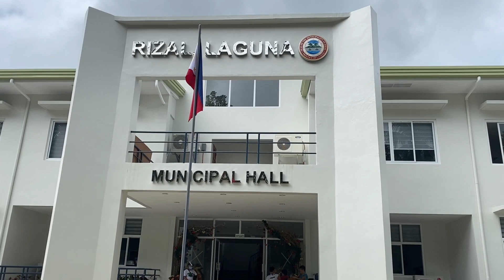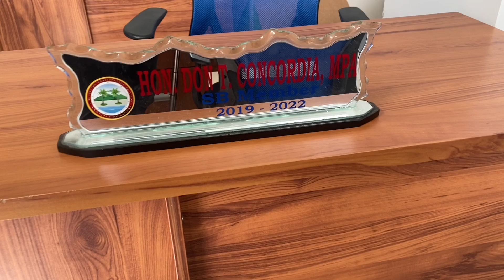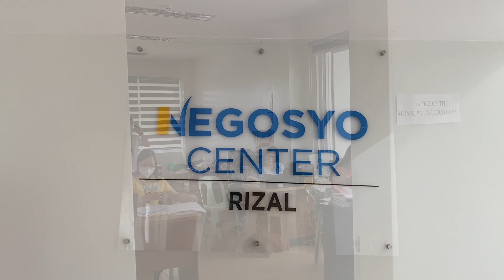RIZAL, LAGUNA NEW MUNICIPAL HALL TOUR | VLOG # 44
Tara silipin natin ang Bagong Munisipyo ng Rizal, Laguna.
Congratulations 102nd founding Anniversary and Salute to all officials keep up the good work.